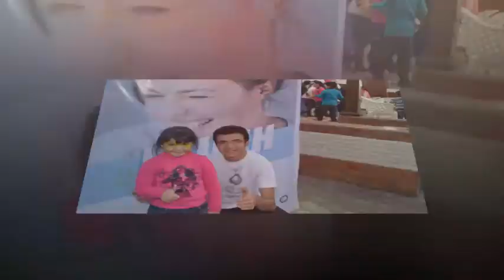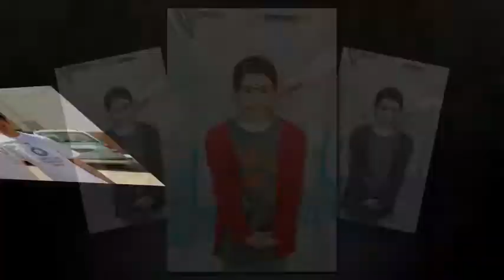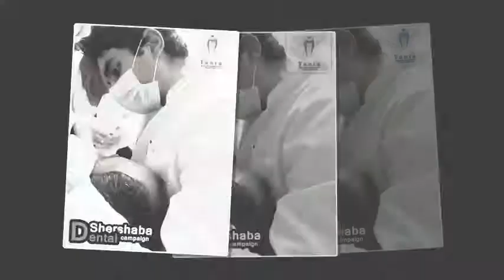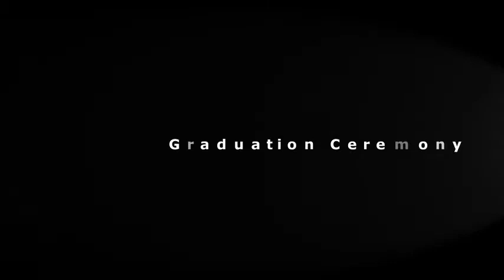TSADS (2014) activities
Video by : Hosam Eldeen Tarek